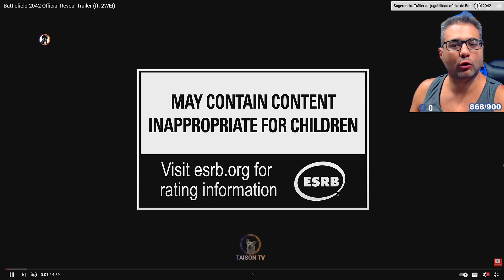Battlefield 2042 Tendrá Servidores Dedicados, y Partidas Solo vs Bots, ¿Podremos banear gente?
❤ENLACES DE INTERES❤:
➽Si quieres enviarme algo:

Memoria: 32 GB RAM (31.93 GB RAM libre)
Resolución actual: 2560 x 1440, 144Hz
Sistema operativo: Microsoft Windows 10 Home
Monitor: BenQ Zowie XL2735 144HZ 2k QHD
Cascos: GAMDIAS Hephaesteus P1
Silla Gaming

GPU: GeForce GTX 1080
CPU: Intel(R) Core(TM) i5-8500 CPU @ 3.00GHz
Memoria: 16 GB RAM
Resolución actual: 2560 x 1440, 60Hz
WEBCAM:  Avermedia 313 Live streamer
Monitor: HannsG 60HZ 2k QHD
Cascos:  Roccat KHAN AIMO
Teclado: Roccat HORDE
Ratón: Roccat Kone AIMO
Alfombrilla: Roccat KANGA